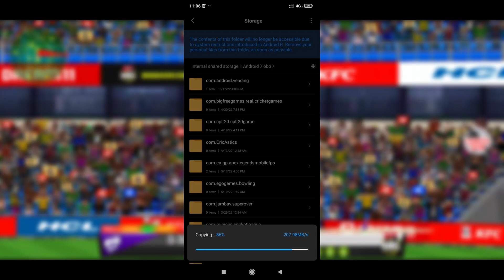BBL Cricket 2018 Game for Android | Android Cricket Games not in Play Store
BBL Cricket 2018 Game for Android (+Google Drive Links) | Android Cricket Games not in Play Store